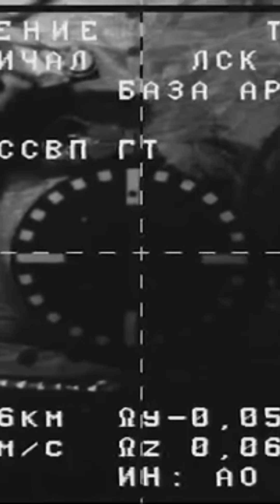🚀 Progress 93 Docks with ISS! | Sept. 13, 2025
Watch as Russia’s Progress 93 cargo spacecraft docks with the International Space Station, carrying nearly 3 tons of food, fuel, and supplies after its launch on a Soyuz rocket from Baikonur.

🎥Credits :NASA / Roscosmos | edited by SpaceIK